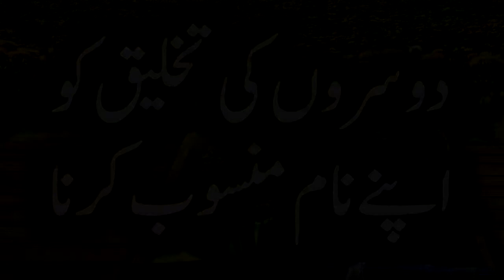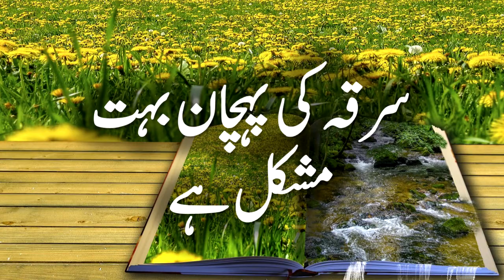What is Sarqa | سرقہ کیا ہے | Urdu mai Sarqa | Urdu Teacher | اردو شاعری میں سرقہ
In This video we will learn about Sarqa in Urdu literature.

1. What is Sarqa
2. Sarqa Kya hai
3. Sarqa meaning in urdu
4. Sarqa kay maani
5. Sarqa
6. Sarqa in Urdu
7. Sarqa in Hindi
8. Sarqa ki tareef
9. Sarqa ki Wazahat
10. Urdu mai Sarqa
11. Sarqa in literature
12. The meaning of Sarqa
13. Surqa
14. سرقہ
15.  سرقہ کیا ہے
16. سرقہ کی تعریف
17. سرقہ کے معنی
18. سرقہ کی وضاحت
19. سرقہ کی پہچان
20. اردو میں سرقہ